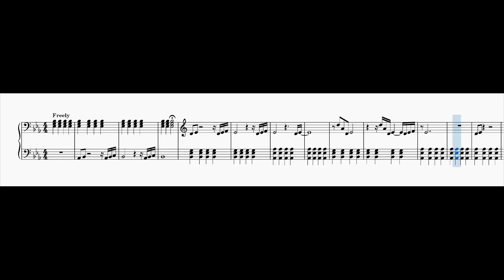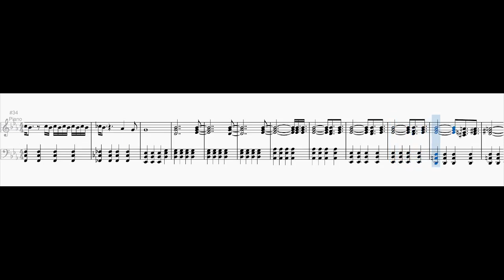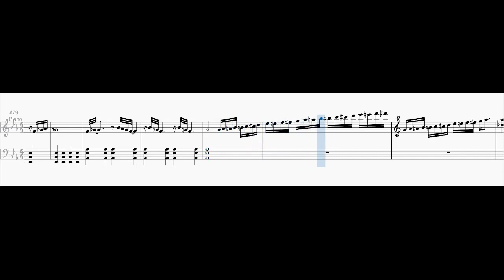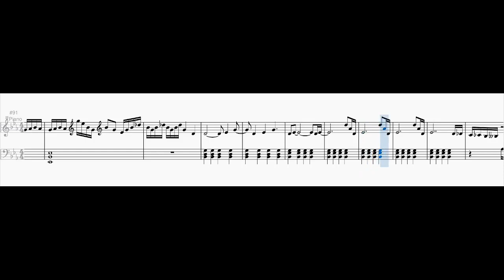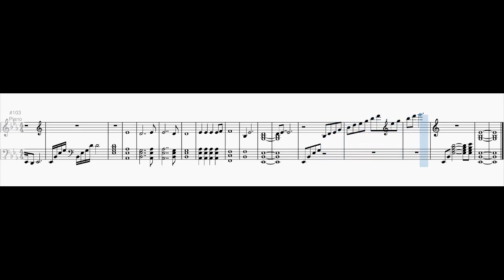Fantasia No 2 in E flat major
Improvised on: 2015/06/04